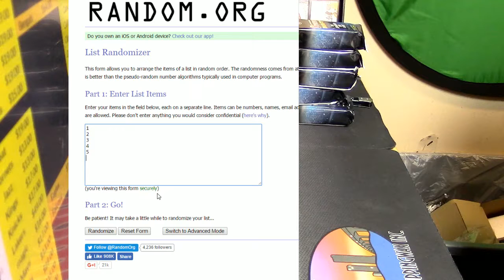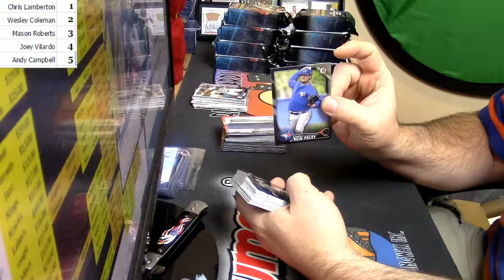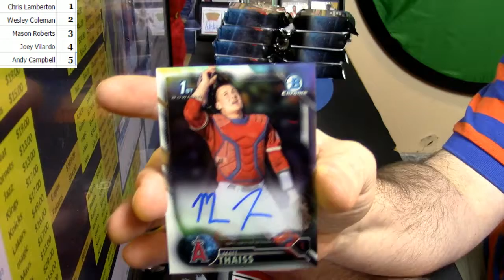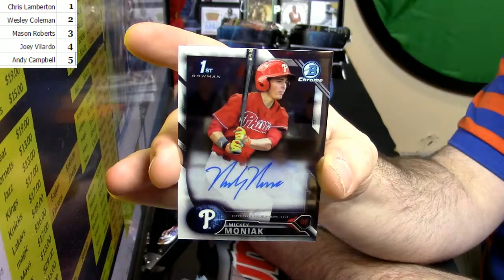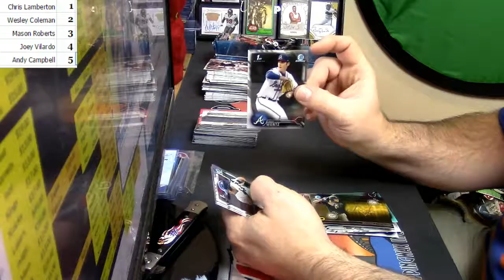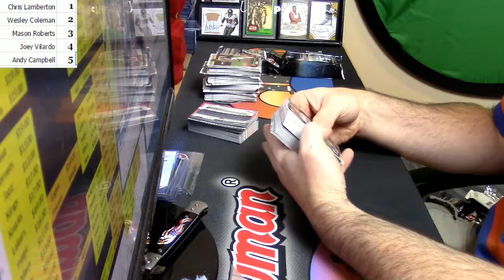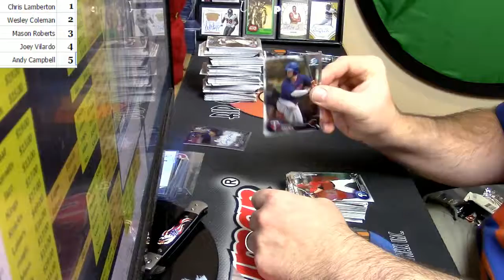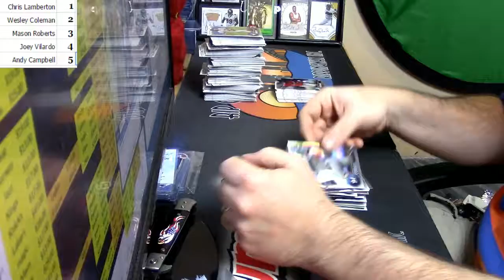12 27 16 2016 Bowman Draft Super Jumbo 1 Box Pack Random